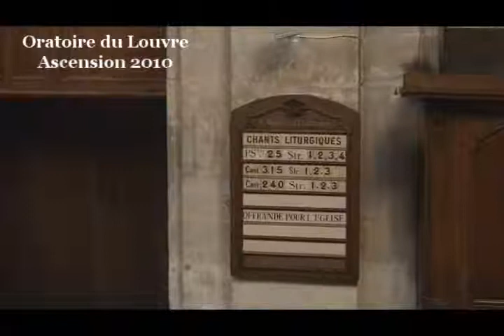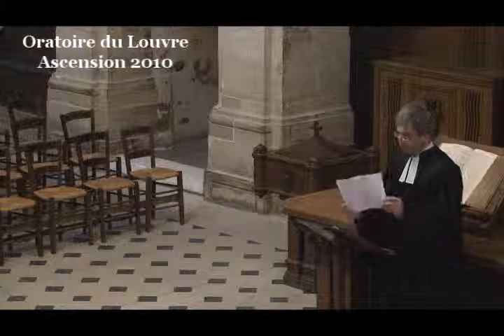Cherchez les choses d'en haut ( Lettre de Paul aux Colossiens 2:16-3:4 )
pour le jour de l'Ascension

Ces notions de résurrection, d'ascension, de Christ à la droite de Dieu et de corps du Christ... tout cela est devenu, ou même a été transformé en concepts terriblement abstraits. Alors que dans les évangiles et les lettres de Paul, il s'agit de réalités très concrètes. Il s'agit d'une façon d'espérer et de vivre, il s'agit d'une façon d'être en relation à Dieu et au monde. Ces notions concernent ainsi tout à fait notre vie quotidienne.

Comment est-ce que ces paroles sont devenues ainsi, pour bien de nos contemporains, des notions abstraites, un peu sacrées et bien mystérieuses ? Par exemple « Christ est monté au ciel et il siège à la droite de Dieu », qu'est-ce que ça peut bien vouloir dire pour les milliards de personnes de bonne volonté qui répètent cela dans toutes les langues du monde, chaque dimanche, parce qu'on leur a appris que c'était vital pour leur existence et leur salut éternel d'adhérer de tout leur être et de professer bien haut ces mots comme une vérité éternelle, comme un mot de passe, comme un code confidentiel pour ouvrir la porte de Dieu, de ses bénédictions, de son Royaume Éternel...

Que pitié, nous dit Paul. Pourquoi est que vous vous laissez imposer ces dogmes (c'est le mot qu'il emploie ici), pourquoi vous laisser imposer ces ordonnances, ces doctrines, ces dogmes, ces choses obligatoires et interdites, ces temps de fête obligatoires... tout cela, nous dit Paul a une apparence de sagesse, mais est sans valeur réelle.

Pourquoi a t-on imposé ces dogmes, ces temps de fêtes, ces obligations et ces interdits religieux alors que l'Évangile du Christ était animé d'un vrai souffle de liberté ? C'est probablement, je pense, j'espère, en pensant bien faire que ces obligations se sont progressivement imposées, ou ont été progressivement imposées. Et puisqu'elles ont été imposées, elles sont devenues moins réfléchies par les personnes, et donc moins comprises, elles sont devenues pour beaucoup des éléments mystérieux.

Paul reconnaît qu'il n'y a pas que de mauvaises choses dans ces éléments, qu'il y a même une certaine sagesse :

    parce qu'il y a une dimension de « culte volontaire », la personne choisissant de suivre les règles fixées par des autorités de leur église
    parce que cela exerce l'humilité
    et que l'on y engage ses forces, son corps

Mais il y a un problème qui fait que ces dogmes, cette religion sont « sans valeur réelle », nous dit Paul. C'est qu'ils sont imposés par un autre, ou par des autres. Et il nous dit :

« Que personne ne décide à votre place » (v. 18)